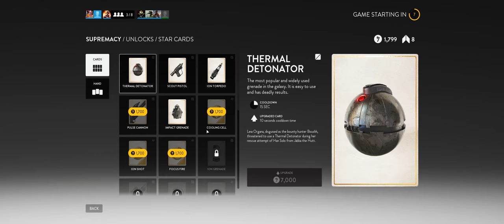Star Wars Battlefront + Part 13 + Supremacy on Jundland Wastes + cts crew